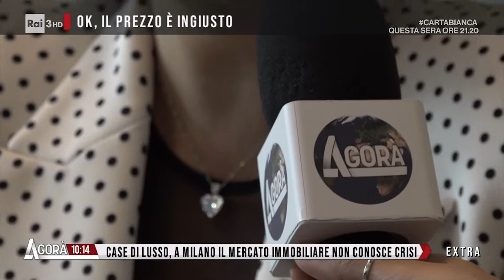RAI3 Agorà Servizio CASE DA RICCHI Milano di Giuseppe De Masi e Veronica Gatto.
RAI3 Agorà Servizio CASE DA RICCHI Milano di Giuseppe De Masi e Veronica Gatto. Intervista a Barbara Magro e Maurizia Serra. Case di lusso, a Milano il mercato non conosce crisi.